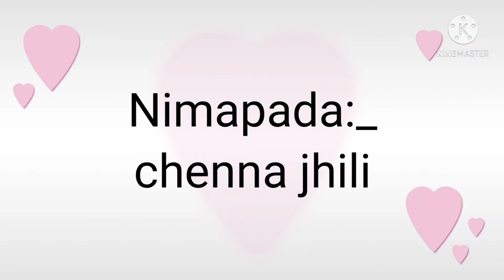District wise famous Foods of Odisha 😋❤️❤️❤️|||Odishafoods..